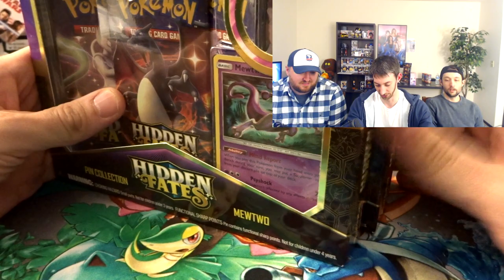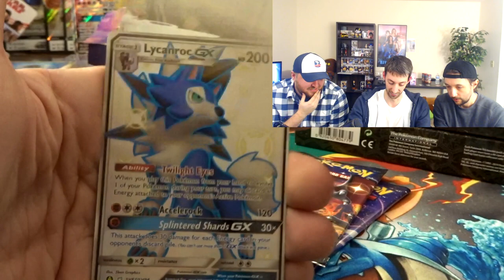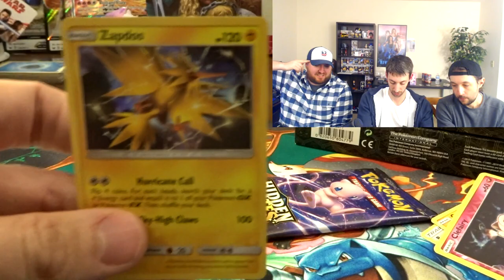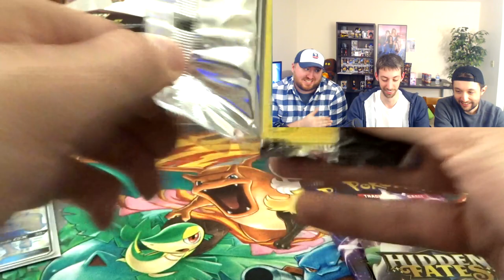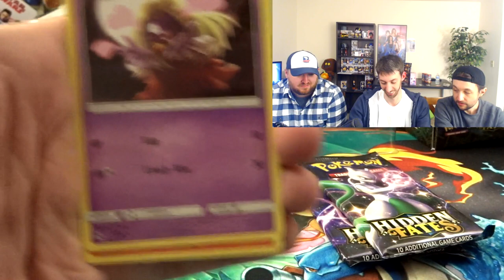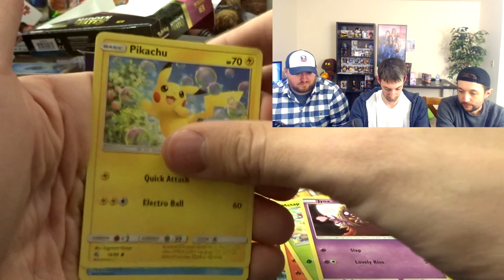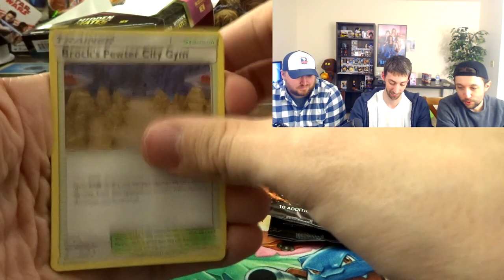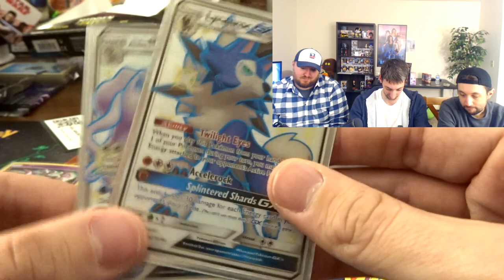Hidden Fates Pin Collection Box | WE FINALLY FOUND THEM!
Today we are opening up a few Hidden Fates Pin Collection Boxes! We never found any of these back when they came out, and finally stumbled across a few.  We're opening both the Mewtwo Pin Collection Box and the Mew Pin Collection Box. Let's see what we were mission out on!